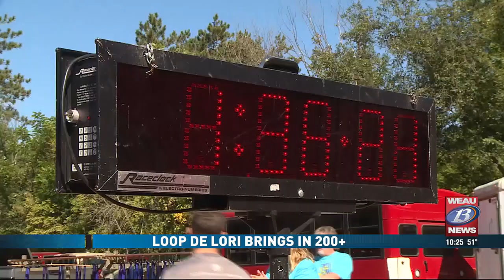Loop De Lori Brings In 200+